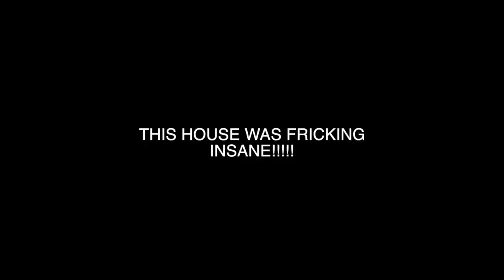WORKING IN A MANSION